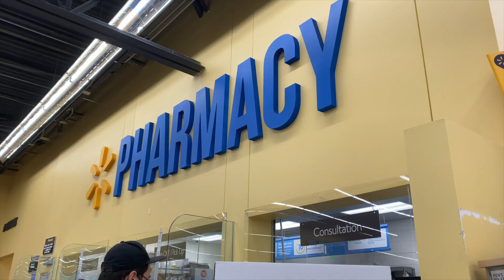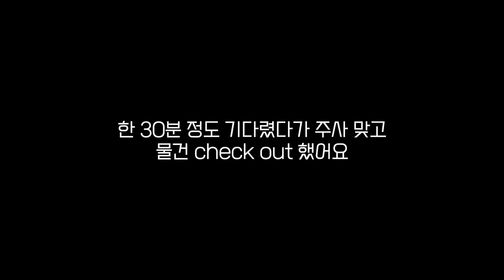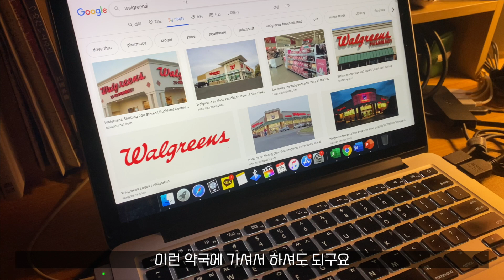미국일상 I 미국에서 독감주사 공짜로 맞기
어떤 보험이냐에 따라 다르겠지만
저희 보험은 100% 다 비용 커버를 해줘서
돈 안 내고 맞을 수 있었어요!
예방 접종 원하시는 분들은 참고로 봐주세요 :)